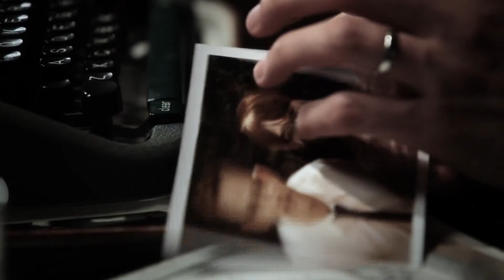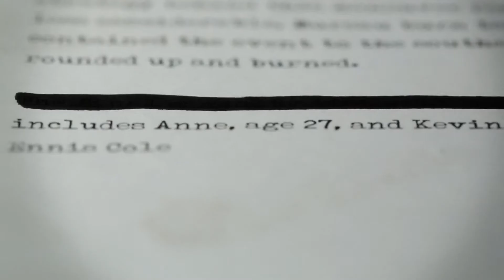The Bureau: XCOM Declassified "Agent Ennis Cole: The Choice" Trailer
Set in 1962 at the height of the Cold War, The Bureau tells the origin story of the clandestine XCOM organisation's first encounter with a mysterious and devastating enemy. Originally established as America's covert defense against the Soviet Union, The Bureau must adapt and overcome a threat unlike anything the world has faced before. As special agent William Carter, players will call the shots and pull the trigger, leading their squad of agents in the high-stakes secret war for humanity's survival. Paramount to repelling the outside threat is The Bureau's ability to cover-up the enemy's existence in order to prevent worldwide panic.